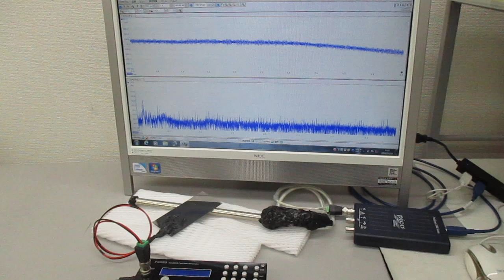オーダーメード対応超音波発振制御プローブの製造技術（特性テスト）